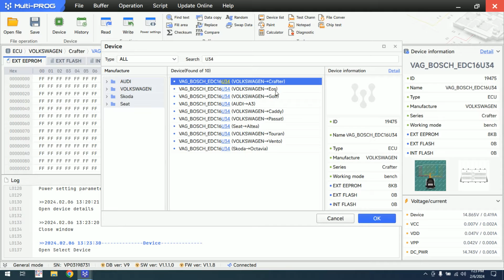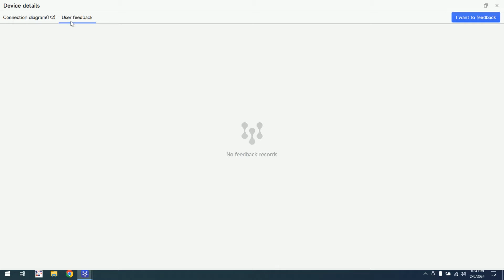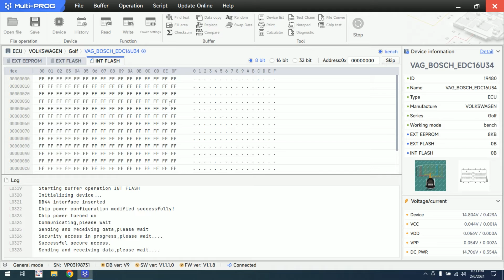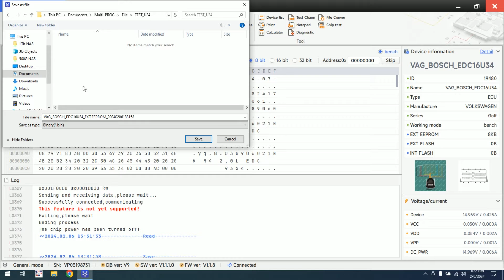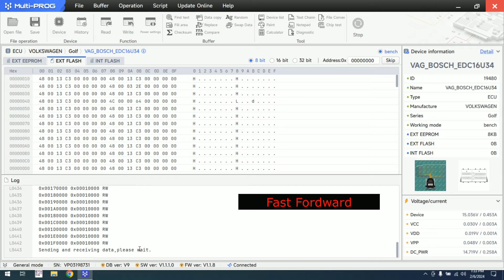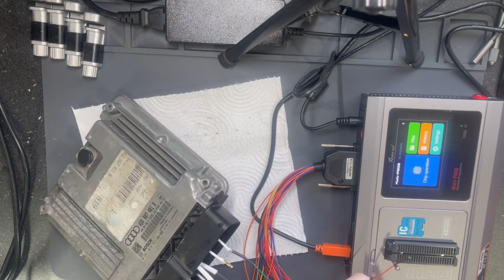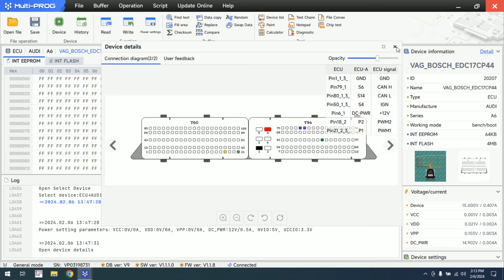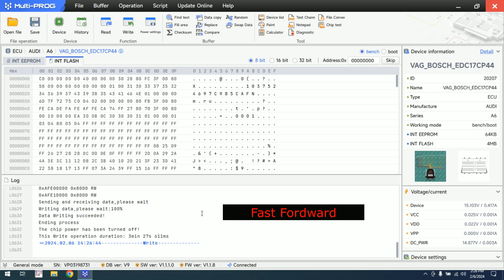Xhorse Multi-Prog :: Read / Write EDC16 and EDC17 on bench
Hello,

This is video where i read and write EDC16 and EDC17 on bench with Xhorse Multi-Prog.

00:46  - Connect EDC16 Pins
03:36  - Start Read/Write EDC16
08:55 - Connect EDC17 Pins
11:06 - Start Read/Write EDC17